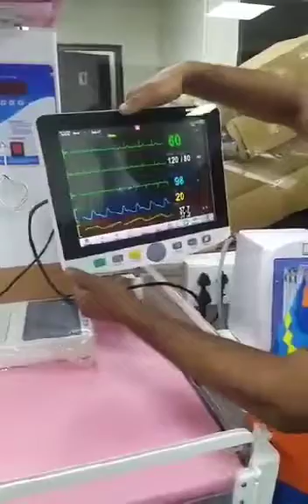our show room Demo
SAIMA MEDI SERVICES PVT LTD NEW DELHI
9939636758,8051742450